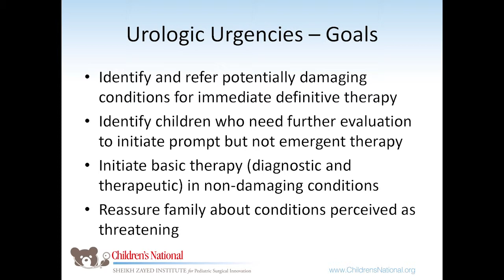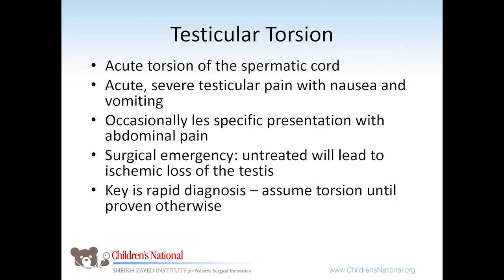Pediatric urologic urgencies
Children's National Health System's Craig Peters, MD, FAAP, shares his insight on why children have urinary urges and how to resolve them.